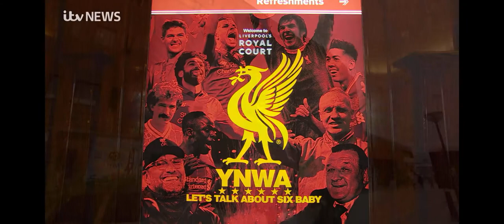YNWA - Let's Talk About Six... Baby! Reported by Granada News Reports.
Take a look at our segment on ITV's Granada News Reports!
Catch up with Jake Abraham and Mark Moraghan as they tell ITV all about the show.